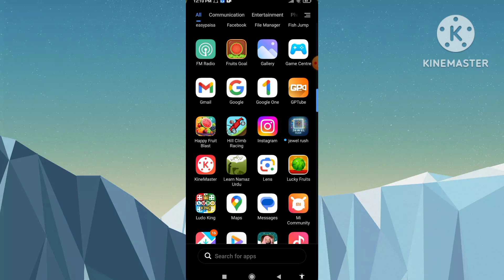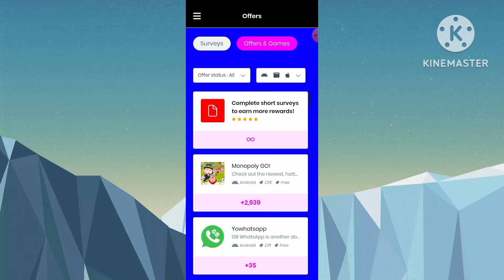HUGE SESSION ON JEWEL RUSH! IS IT BETTER THAN FRUIT PARTY?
PLEASE NOTE THAT GAMBLING# WILL ALWAYS RESULT IN A LOSS IN THE

LONGRUN. YOU CAN NEVER EVER BEAT THE CASINO AND IT SHOULD ONLY BE

CONSIDERED A FORM OF ENT#ERTAINMENT.

Jewel Rush

Jewel Rush

Jewel Rush

Jewel Rush